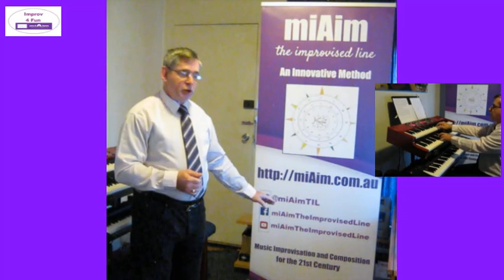Improv 4 Fun - What A Wonderful World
Tim's piano arrangement of 'What A Wonderful World' is in the Key of F Major. A true classic written by Bob Theile and George David Weiss in 1967 and made famous by Louis Armstrong in 1968.

As part of our "Improv 4 Fun" playlist, there is little explanation of the improvisation. However, he does include many of the techniques discussed in our recent videos  How to Analyse to Improvise Parts 1 and 2, 5 Easy Intro and 5 Easy Ending Hints found in the "Improv8ing" playlist.

     These improv hints and tips are designed to help any musician to improv8 today!
At miAim WE DO NOT TELL YOU WHAT TO PLAY, no-one can, but what WE will DO is GIVE YOU THE TOOLS to HELP YOU to generate your own new and unique musical ideas.

     All musicians from beginner to advanced could learn a new improvisation or composition technique today.

Learn More when you DOWNLOAD and/or PRINT THE ACTUAL CHARTS USED in any of our videos FREE from our website. Each chart title closely matches the title of the video and are listed according to the Playlist for easy reference. The secure PDF file will open in a new tab.

* * * Our YouTube PLAYLISTS and Free MUSIC CHARTS EXPLAINED * * *
~ The EoM (Elements of Music) playlist we teaches basic music theory and musicianship.
~ The AoTIL (Anatomy of The Improvised Line) playlist applies these theories in a practical manner.
~ The IMPROV 4 BEGINNERS (Improv Hints) playlist explores simple 4 chord progressions, 1 chord for 2 bars in an 8 bar platform that is ideal for improvisation and composition.
~ The IMPROV 4 PLAYERS (Players Improv Hints) playlist examines 4 - 7 chord progressions with variations, 1 chord per bar in an 8 bar platform. These instructional videos take your improvisation to the next level by helping you think like a true improv8or.
~ The IMPROV8ING playlist includes advanced tips for all players.
~ The IMPROV 4 FUN playlist then puts it all together with live demonstrations.

For the Complete Story On Music Improvisation, be sure to acquire any of our eBooks on "THE PRINCIPLES OF IMPROVISATION" while you are there.

miAim (my aim) is to provide a level playing field where all musicians regardless of their instrument, style, genre or playing ability, to reach their full potential at musical improvisation and composition can find the most comprehensive materials to assist them with the greatest expediency to attain their goal.

Improvisation Will Cease To Be An Intangible Phenomenon.
We also aim to develop The Art Of Music Improvisation.

miAim - the improvised line - music improvisation, an innovative method.
YOU CAN improv8 TODAY!

© All uploads are the intellectual property of miAim.com.au. You do not have permission to re-use any part of them without the written consent of miAim.com.au directors.